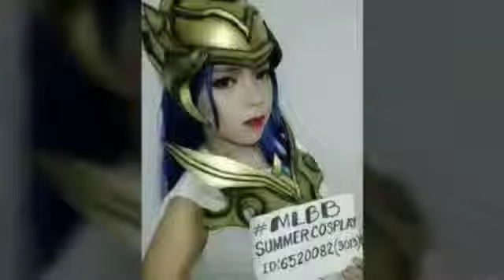6 karakter Mobile Legend yang mirip aslinya - Mobile Legend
cosplay mobile Legend ini cantik cantik sekali